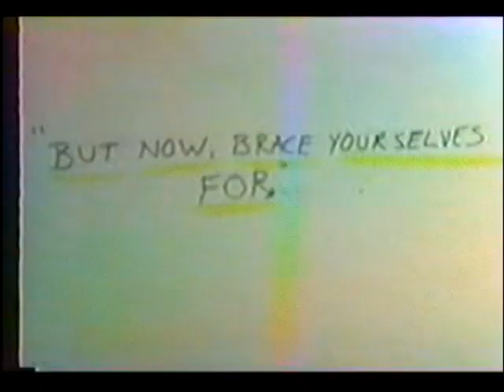DAWN OF THE BREAD! Starring John Giaccone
When there's no more room in plastic bags, the bread shall walk the earth.

A skit by John Giaccone and Robert Saul way back in the day.